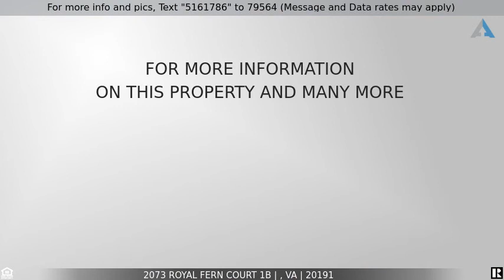Priced at $250,000 - 2073 Royal Fern Court 1B, , VA 20191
AND STILL RENTINGWHY?? HERE IS A DEAL TO STEAL!!

Don't miss your chance to own this beautiful remodeled contemporary condo in Reston!
The home is located on the ground level with just a few steps to go down to and easy access to your private outdoor living space with no neighbors across from you! Great for pet owners! Low condo due. (Condo includes water and gas).
This home has new carpet throughout and almost 1000 sqft. of space with a large living and private dining room. All the work has been done for you! The remodeled kitchen has new modern white cabinets, countertops and appliances. There are two large bedrooms and one large walk in closet in the primary room and plenty of extra closets for storage. The bathroom is gorgeous, with modern tile, flooring and vanity. Easy access to your patio from the living room. Enjoy all the amenities of Reston with year round activities, concerts, exciting dining options, retail destinations, farmers market, all at your disposal! Enjoy the 13 swimming pools, tennis courts, and green spaces Reston has to offer! Easy access to the metro and major highways.